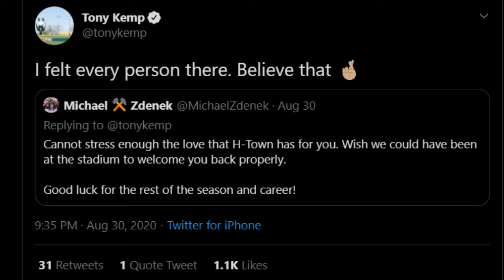TONY KEMP RETURNS TO HOUSTON!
We let all Astros fans know what is happening with the organization!  Trade Rumors, call ups, recaps, lineups, you name it!